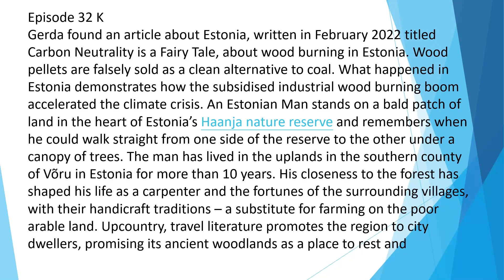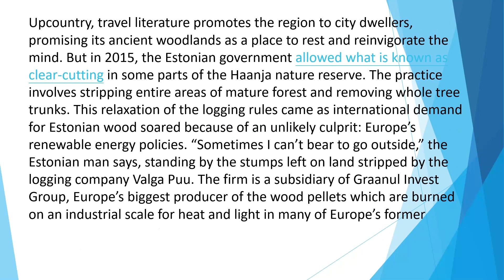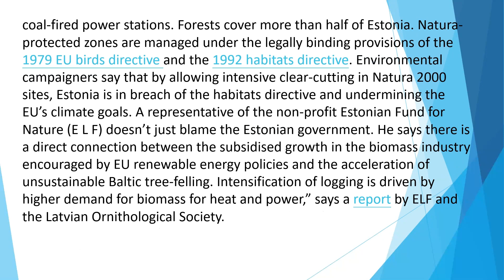Ep 32 K Gerda and Estonia and Carbon Neutrality is a Fairy Tale about wood burning